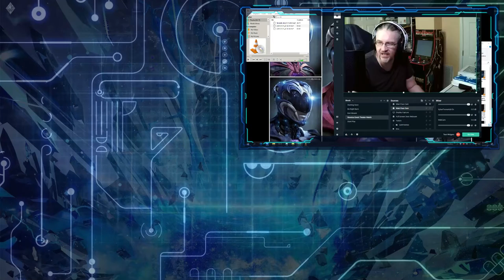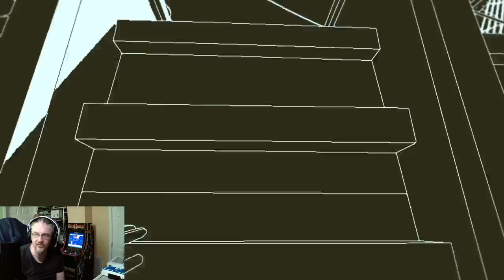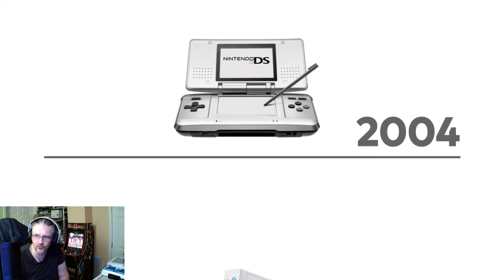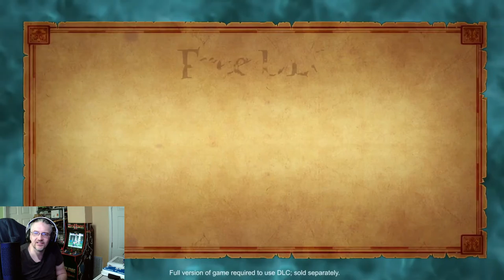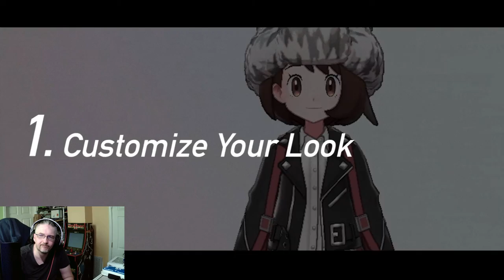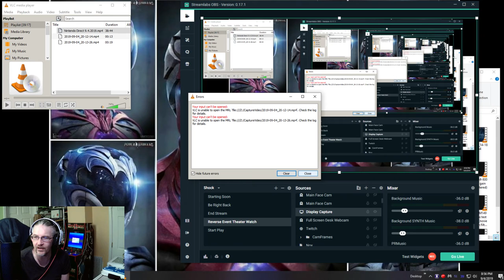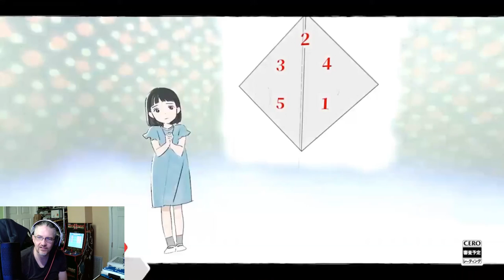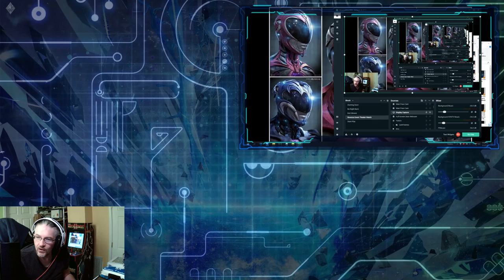XYBER-TAKE(Reaction) for both US & JP Nintendo Direct 9/4/19!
Audio Advisory(I yell at times with excitement)

This is my Reaction,Thoughts,& Impressions for the Nintendo Direct both English & Japanese, as well as the Super Smash Brothers Ultimate Featurette that follows the Japanese Direct. Thanks & Enjoy!

Become a member of the discord to be eligible for giveaways & get updates on streams, news, VoDs, & youtube uploads.

If you wish to donate or purchase merchandise to help with medical needs.

Opening Music is
8-bit Rock/Metal Songs | Awesome Mix
Epic Battle Music Trailer music Movie music Soundtrack playlist Motivational music

Background Discussion Music
Samurai ? Trap & Bass Japanese Type Beat ? Asian Trap Beat ? Hip-hop
or
SYNTHWAVE Best Epic Aggressive Mix (HQ - 2017)
or
Cyber/Industrial Metal Compilation|EtherZero

Ending Music is
8 Bit Devil May Cry Anime Theme